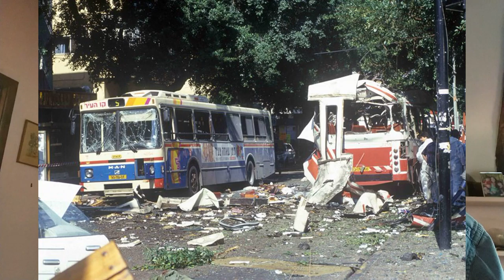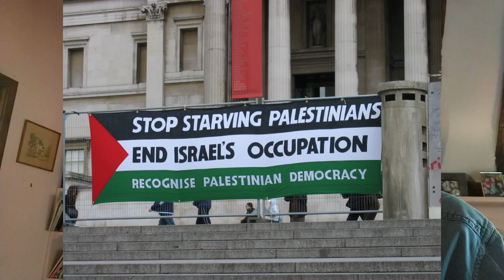Is Israel right?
This video is closed captioned for the hard of hearing.

The periodic violence and military assaults between Israel and the Palestinians seem to go on and on. Many think it will never stop. Some say it is the Palestinians’ fault for starting each conflict, while others feel it is Israel's fault for being domineering, violent, and insensitive to the needs of the Palestinians. Few people are indifferent. Some say Israel is right, others say it is not. I look at both sides.

The new series "Yes or no in five minutes" supplements the "Two Sides to every Question" series , which addresses a number of important issues, mainly moral and philosophical, which we all have to wrestle with from time to time. My belief is that every issue of any consequence has plausible and sometimes even thoughtful positions on both sides of the question. What I am doing is to try and rehearse the two or three principal yes or no answers for each and then topping that off, where appropriate, with my own opinion. When you think about it, the world would probably be a better place if everyone accepted that there are Two Sides to Every Question.